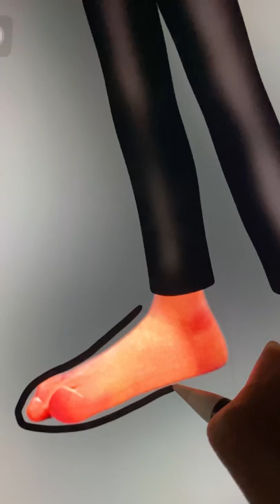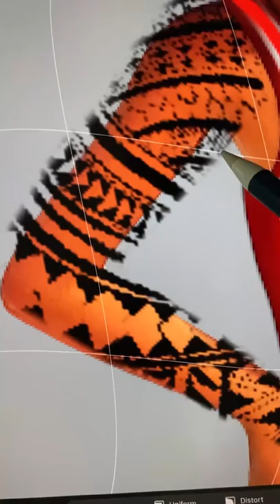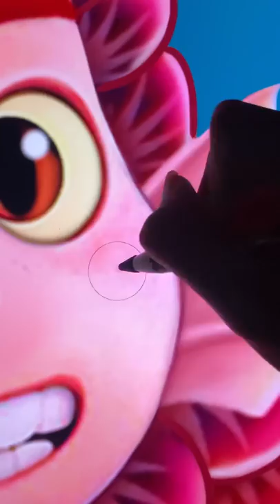Luca Pixar Glow Up Into Mr Bean - Luca Disney Transformation | Cartoon Art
Thank youuu!!!